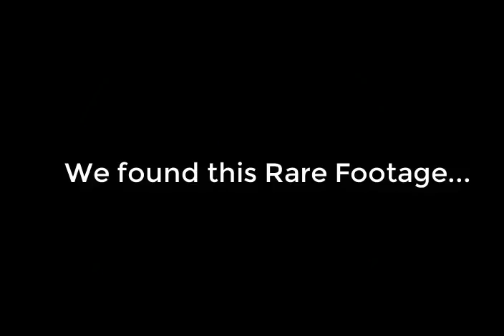See this rare interview with Mark Zuckerberg of "The Facebook"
This rare Facebook interview was done when the Social Media site only had 5 Million Users and just received $13 Million in investment. Mark Zuckerberg decided that he was not going to return to Harvard and you can see the interviewer urged him to consider going back to school.  Boy, was she wrong...